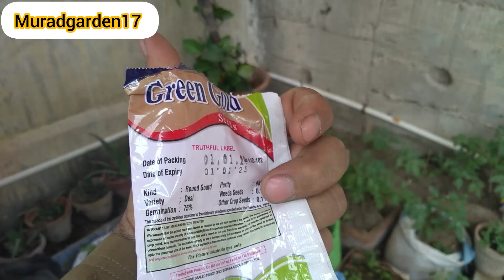HOW TO MAKE KITCHEN GARDEN AND GROWING VISITABLE SEEDS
GROW CUTTING IS MOONSOON/PERMANENT PLANTS GROW FROM CUTTINGS.مون سون کے موسم میں کٹنگ ڈالیں۔

monsoon plant#indoor plant grow by cutting#parmanent flowering plant grow by cutting#how to grow chillies from seed#mirch kaise lagaye

سورج کا پتہ
مون سون کا موسم کون سے پودا ہےचाँद सूरज का मौसम कौ
لوکی بیج
पता लगाएं कि क्या हो रहा है या यह कितना बड़ा
ٹنڈا کے بیج
توری ٹنڈا اور لوکی سبزیوں کے بیج بہترین اگتے ہیں۔प
sustainable garden
gardening for beginners
small garden design
Uk garden tips
herbs
مون سون کا موسم کون سے پودا ہےचाँद सूरज का मौसम कौन से पुडा

مون سون کا موسم کون سے پودا ہےचाँद सूरज का मौसम कौन से पुडा ہے#مون سون کا موسم کون سے پودا ہے#
مون سون پودے#مون سون گلکاری#how to grow vegetables at home

how to garden
THE BEST VEGETABLES TO GROW IN SEPTEMBER
mirch kaise lagaye
hari mirch kaise ugaye
how to grow chillies from seed
गमलों में हरी मिर्च
garden tour
Uk garden tips
مون سون باغبانی
سورج کا پتہ
raised bed gardening
سورج کے پھول
مون سون پھول
سورج کا پودا
چاند گلاب
چाँد موسم
gardening tips#Best veriteis for grow plant and flower#small space garden#english garden#Uk garden tips#how to grow chillies from seed#home garden#hari mirch kaise#दुनिया भर के छोटे परिदृश्यों में उद्यान के विचार#garden tips for beginners#garden media#linda vater

organic fertilizer for vegetables#Best fertilizer for gardening vegetables tips#mirch kaise lagaye#how to grow chillies at home#gamle mein mirch kaise ugaye#गमलों में हरी मिर्च rose plant care#natural fertilizer#rose care#easy gardening

growing vegetables
planting a fall garden
what to plant in september

flowers epic gardening#آج کی باغبانی کی تجاویز سبزیاں اگانا vegetable gardening#indoor plants#Top 10 Indain hybrids garden tips grow

cucumbers in containers
vegetable garden ideas
school hacks
Garden tips
backyard garden
middlesized garden
Uk garden tips
harvest
seed
How to grow plants cuttings and seeds timing tips
kitchen gardening
किचन गार्डन टिप्स को मशहूर कैसे बनाएं
terrace garden
indoor garden

how to make kitchen garden MOONSOON SEASON september
best indoor plants#seeds to sow in august#how to grow lemon tree from cutting

Cutting plant
vegetable gardening
Garden growing tips
epic homesteading
urban gardening
how to plant onions
Epic gardening
terrace garden
how to maintain terrace garden
Indain terrace gardening
plant propagation
epic gardening
organic gardening
August garden
August vegetables
Vegetables to grow
Harvest After 10 Days
no need for a garden
gardening
garden
Water Spinach
how to grow water spinach
water spinach growing
growing water spinach
grow water spinach
how to grow water spinach at home
growing water spinach at home
water spinach recipe

HOW TO MAKE KITCHEN GARDEN  AND GROWING VISITABLE SE
HOW TO MAKE KITCHEN GARDEN  AND GROWING VISITABLE
HOW TO MAKE KITCHEN GARDEN  AND GROWING
HOW TO MAKE KITCHEN GARDEN  AND
how to make kitchen garden tips
how to make growing kitchen garden
how to make garden uk
how to make Indian garden tips
how to make growing kitchen garden famous garden
how to make garden tips
how to make backyard garden tips
how to make backyard garden famous
how to make small garden tips
how to make flowers garden famous garden
how to make seeds garden tips
growing seeds timing
how to make seeds garden famous
how to grow a garden
garden renovation